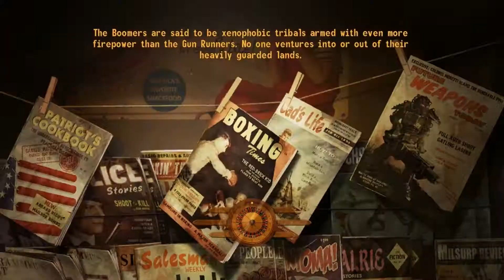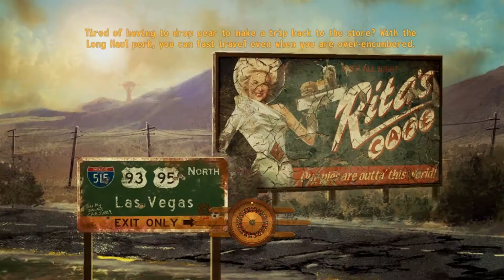Fallout New Vegas Ep.119: Christmas Eve 101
We celebrate the eve of Christmas by getting our butt kicked by a bunch of robo scorpions.